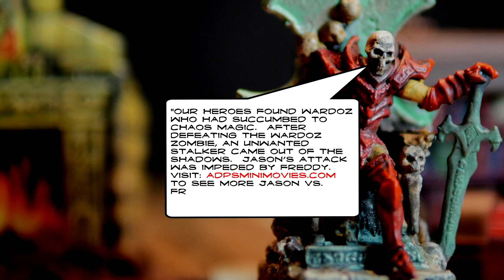HeroQuest the Series! Season I Episode 7 The Lost Wizard (Friday the 13th Special)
Welcome to HeroQuest the Series. HeroQuest the Series is a stop-motion animation series based on the Milton Bradely & Gamesworkshop board game Heroquest.  The series, along with character details can be found This is a special edition Friday the 13th episode. Heroquest the Series! Episode 7: The Lost Wizard.  "The Emperor's personal wizard, Wardoz, has disappeared.  The emperor fears that he has been murdered or has succumbed to the lures of chaos magic.  The heroes must find out what happened to Wardoz.  They will each be paid 100 gold coins upon returning to the stairway".  Look out for guest appearances and a surprise ending.

Cast:
The Host - Thildrelel
The Elf - Drel the Discreet
The Wizard - Orzan the Enchanter
The Dwarf - Aa'ri the Smasher
The Barbarian - Rartak the Wanderer

adpsminimovies @ instagram